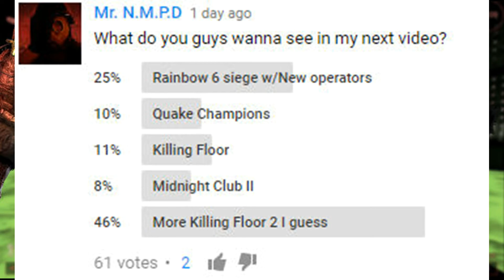Mr. N.M.P.D & ZOINK Play Some Custom Maps | Killing Floor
This video is almost 50 minutes long. So long I couldn't have time to upload it yesterday.

Try the maps today!